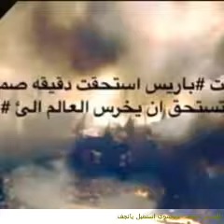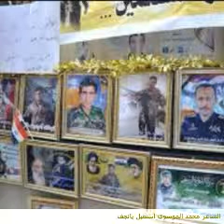الشاعر محمد الموسوي استقبل يانجف 07512953919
انشاء الله تنال إعجابكم